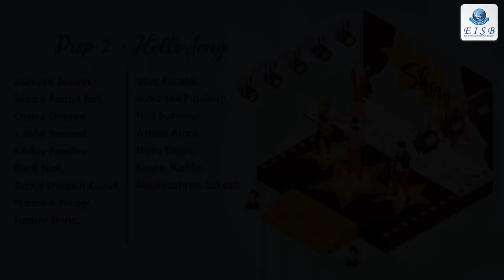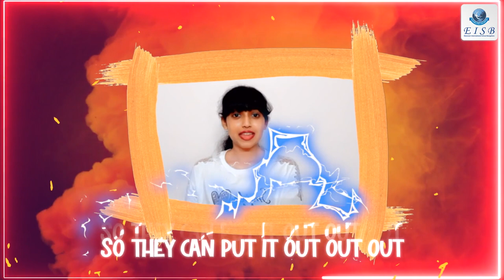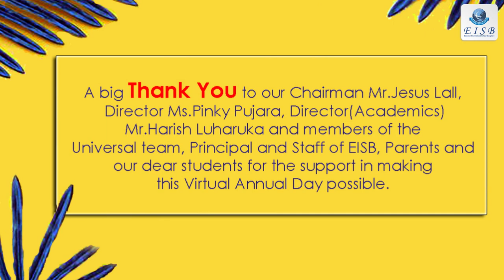Presenting EISB's Got Talent | Ebenezer International School Bangalore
'Talanton' is a skill that someone has and allowing that person an opportunity to showcase their Talanton is EISB's Mission with the motto  'Possibilities Unlimited' - Presenting 'EISB's Got Talent' -Music of the Soul & Rhythm of the Feet.